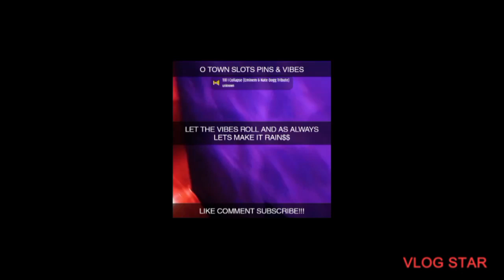April 15th funny clips